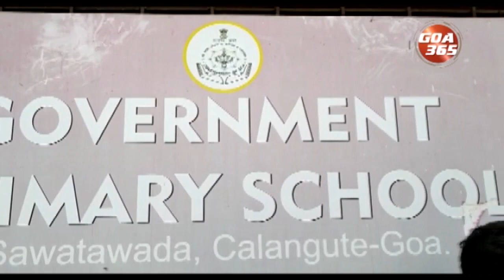खंयचेच परिस्थितींत टॉवर उबारपाक दिवचे नात- कळंगुटकार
शिक्षणाच्या नांवान सरकार मनमानी करपाक लागलां, काय लोकांक तंत्रज्ञान खबर ना अशा दोन प्रस्नांच्यो जापो मेळूंक नाशिल्ली एक समस्या गोंयभर तकली वयर काडपाक लागल्या. शाळेच्या आवारांत मोबायल टॉवर. सरकार आदीं सरकारी प्रकल्प लोकांच्या माथ्यार थापतालें. आतां खासगी प्रॉजेक्ट बळजबरेन थापपाक लागल्यात. थळाव्यांचे भलायकेक बादिकार थारपी प्रॉजॅक्टांक थारो दिवचे नात. कळंगुटकारांनी एल्गार केला.